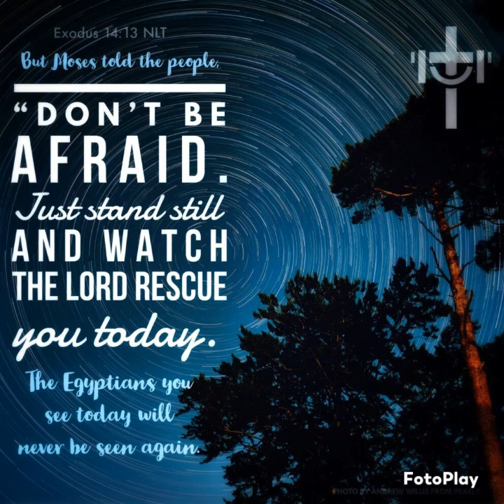Ay Opo, Sobrang Nakapanghihina Nga Po Talaga Ng Loob...Nakaka Walang Gana Din Po Minsan.